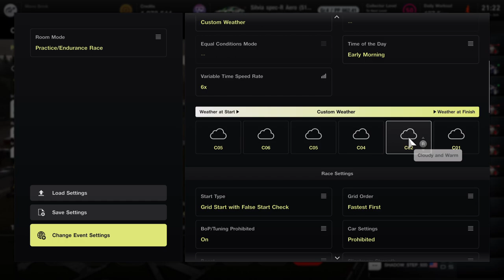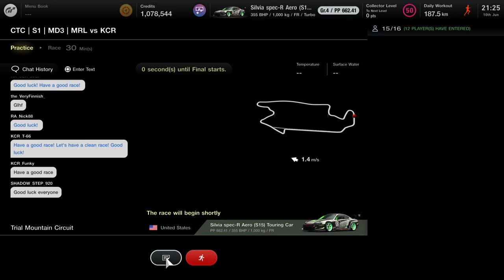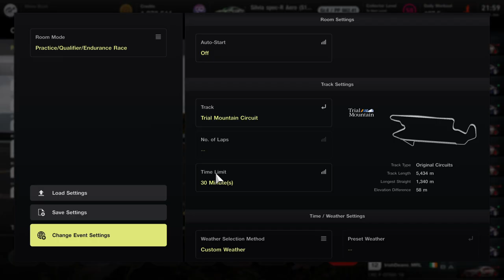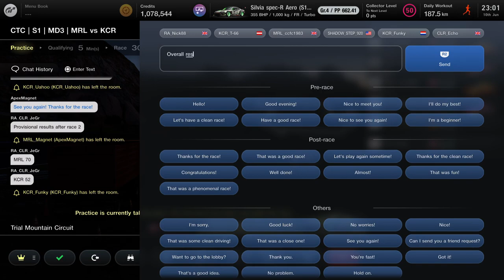CTC - Season 1 - Round 3 - Group 2 - MRL vs KCR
Community League Racing presents

CTC - Community Team Cup

A Team versus Team / Community versus Community league